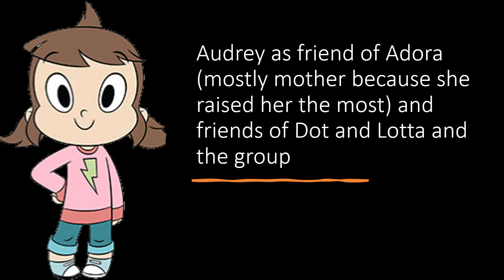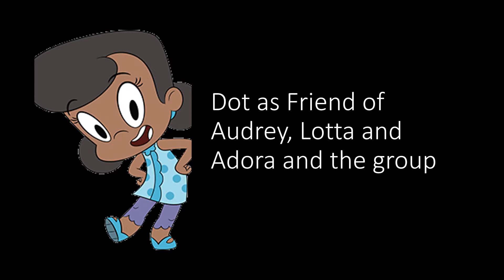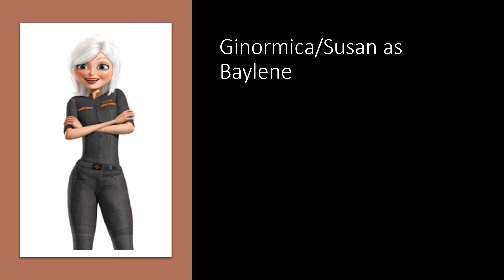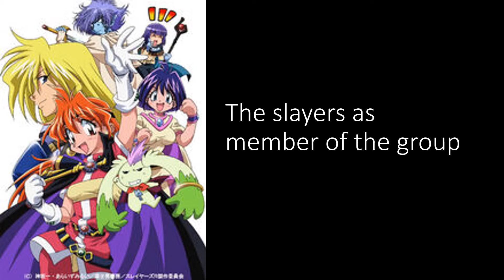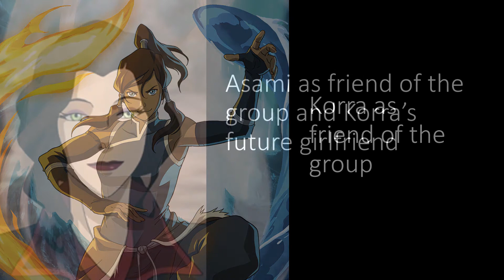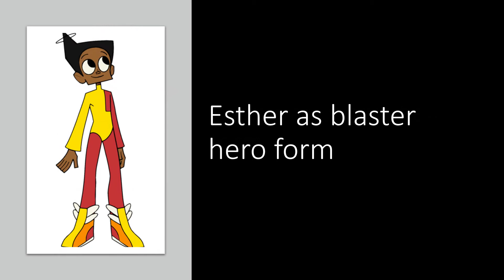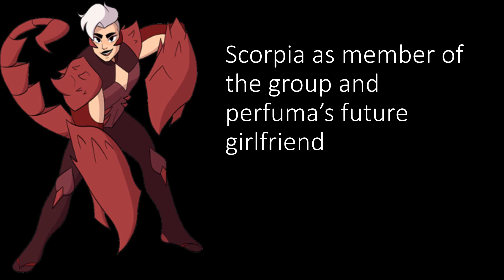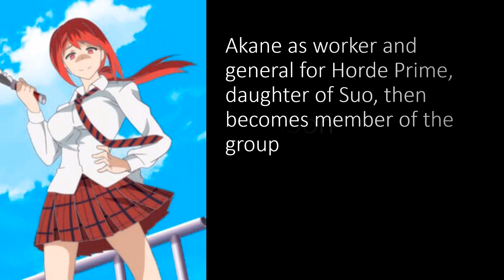She-Ra(Dinosaur) Cast video remake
65 million years ago, a attack forced a mother to abandoned her children, one made it then got taken to a island full of non-warriors fighting like people. Tulip and her family adopted and raised her and named her, Adora. But 21 years later, an asteroid hit earth, wiped out Adora's family home. Half of them made it out, then they joined a herd full of warriors, Astromons, and monster like humans. They meet Miia the Lamia, Susan/Ginormica, the last of her female giant kind, Mebh the wolfwalker, Robyn the hunter half wolfwalker and Korra the last of her airbending kind. And they follow their ruthless leader, Cassandra and her leaders in command, Shadow Weaver, Akira, Kasumi and Cassandra's sister, Catra. As they encounter the journey of  no water, betrayal, and craziness teenage girls with super powers and the dangerous, Horde prime and his sister, Momoka and their workers. If they want to reach the nesting grounds, they have to work together, and Adora to become, She-Ra and find her answers who she is, and find the princesses and save her family and her kind.

I know, my other one, was sloppy and half of the characters were waste of your time, but I fixed it and I switch some of the characters roles, and got rid half of them you don't like. but I hope you like this and enjoy, and Happy Pride Month to you LGBT people!